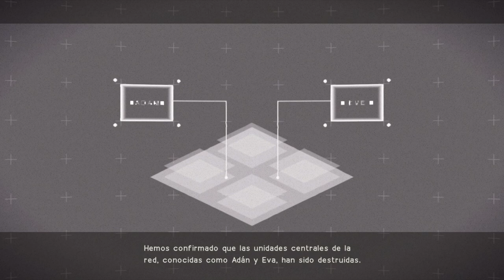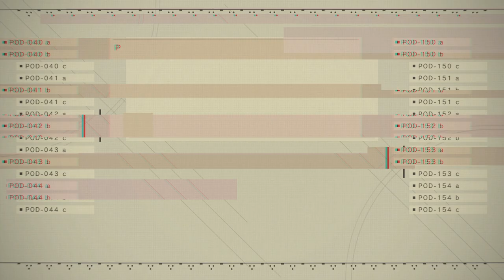NieR:Automata - cap.17 - Infección